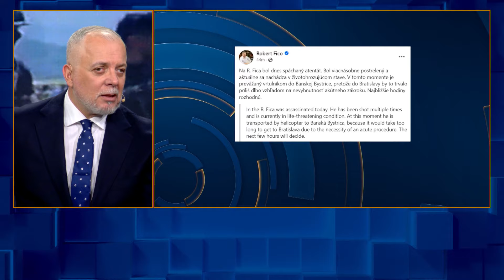Vrau efektivin e “Shqiponjave”/ Gazetarët ndajnë detaje nga ngjarja në Fier: Goditje ndaj shtetit